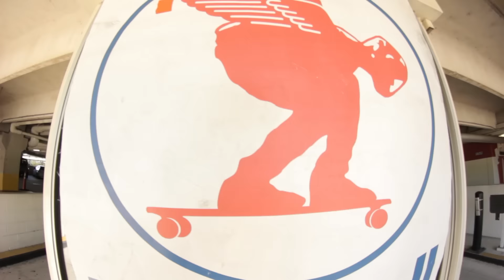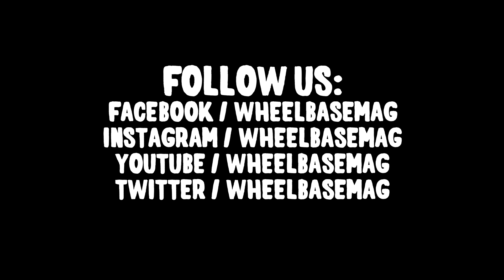Bayou Battle, 2016 (Garage Race) - Wheelbase Magazine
Howdy y'all! This here is our 2016 Bayou Battle event recap video. Please enjoy, then go shred some garages with the crew. Shredlove!

To view the full article with pics, results, more pics, and a write up head on over to:

Video: Marcus Bandy & Erick Barrandey
Edit: David Ruano

Music: "Fight Delays" by Oddise & "Cement Shoes" by Vitamin Pets